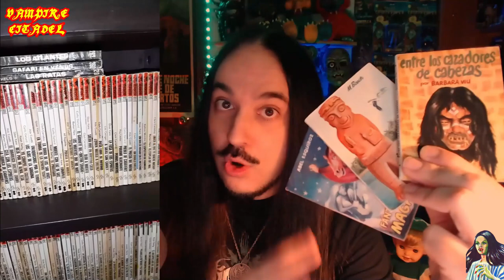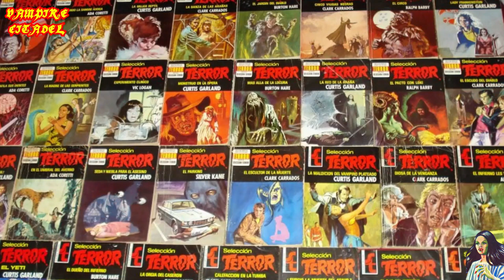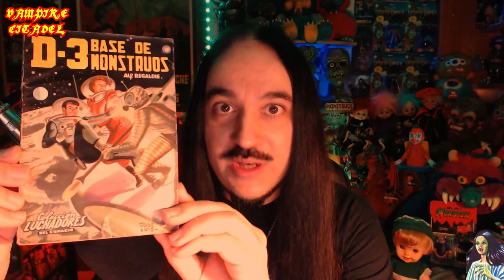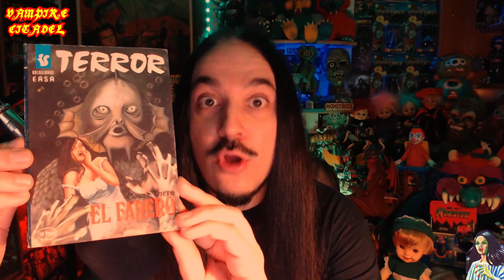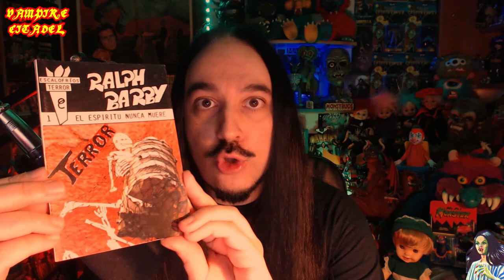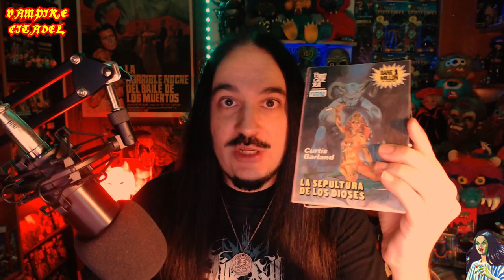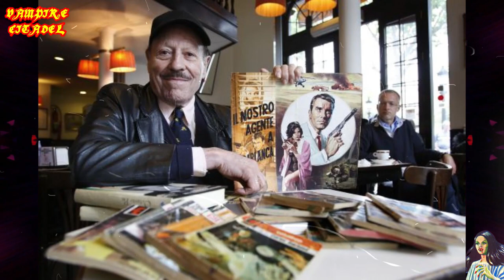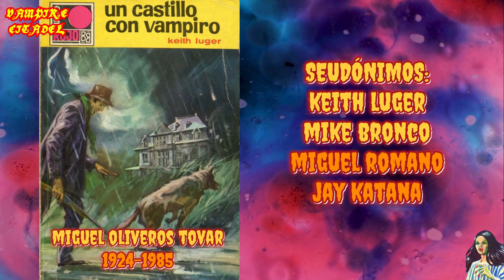EL MARAVILLOSO MUNDO DE LA NOVELA PULP ESPAÑOLA. BOLSILIBROS Y CURTIS GARLAND.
Ya era hora de que empezara a hablar de este tema, el mundo de los bolsilibros, también conocido como el "Pulp español" o la novela popular, que tan en auge estuvo en España, especialmente en la década de los 70. Era de ley inaugurar esta nueva sección, para hablar de los bolsilibros. En este primer episodio os cuento un poco de dónde vienen, la repercusión que tuvieron, algunos autores como: Curtis Garland, Ralph Barby, Adam Surray, Joseph Berna, Vic Logan, Clark Carrados... etc. Y también haré reseñas de 4 novelitas, en este caso he elegido 4 títulos de Curtis Garland, de los cuales he creado imágenes con una IA, para que a modo de película acompañen a la narración. Espero que os guste esta nueva sección y para los que no conozcan este tipo de lectura, incitaros un poco a adentraros en sus páginas, porque una vez entres... difícilmente podrás salir.